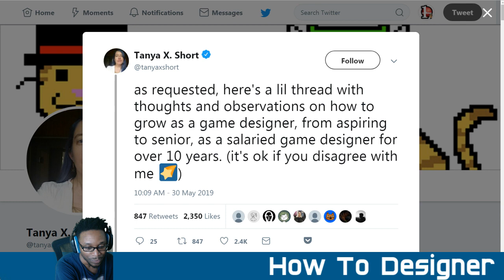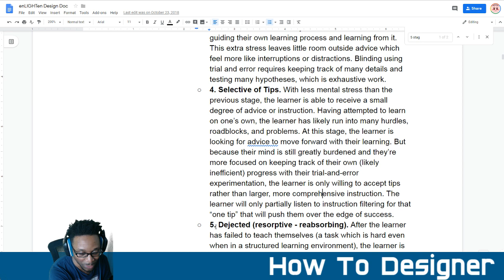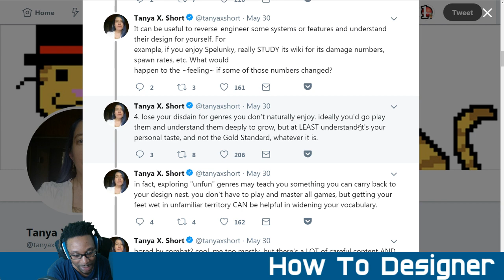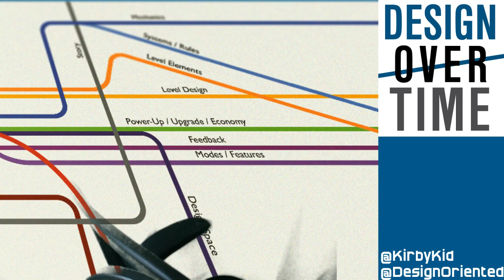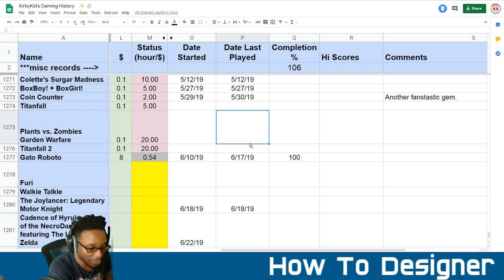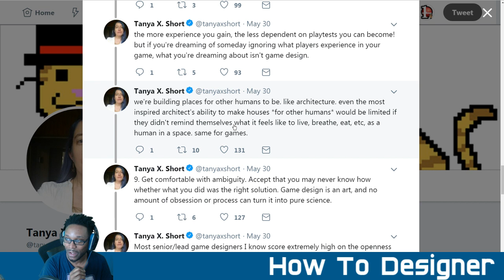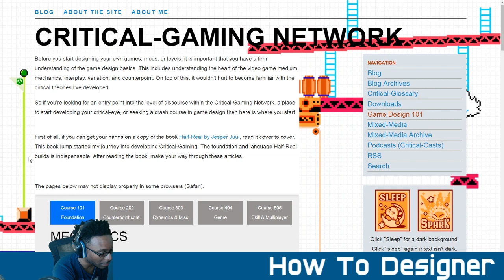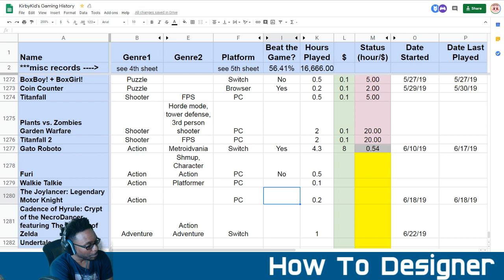How To Improve As A Game Designer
How to improve as a designer?
Short answer... you already know what to do. Do more of it. You have to really want it.

1. Make stuff Then read stuff after/ while making stuff
2. Finish stuff
3. Play lots of games. (how do you feel, what elements caused it,
 what would you change ?)
4. Play all genres and understand them deeply
5. Get more hobbies
6. Write ideas down before trying to make them.  Write everything you can .
7. Join communities. Readings and talks stop being helpful.
8. Get comfortable with criticism.
9. Get comfortable with ambiguity.
10. Know thyself

If you have any questions... what are you waiting for. Jump in the discord. Or ask in the comments.